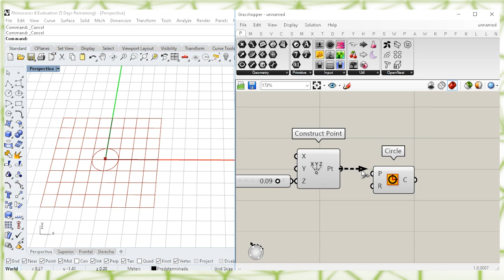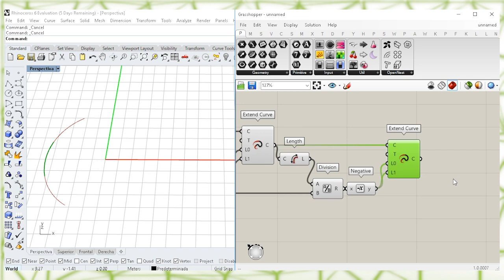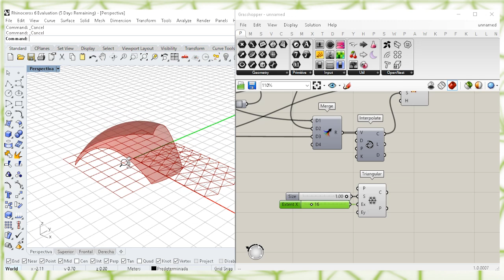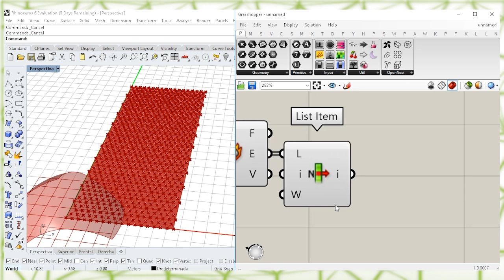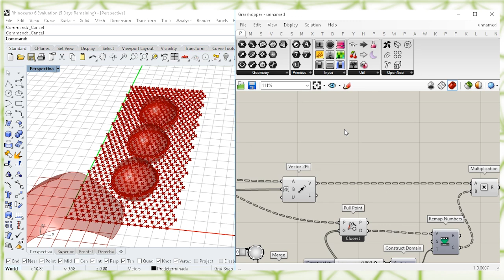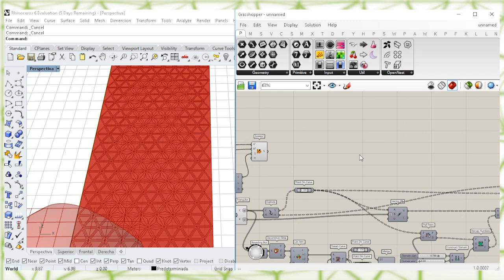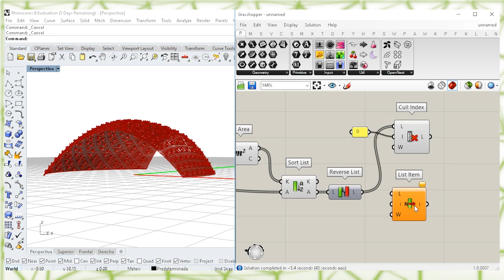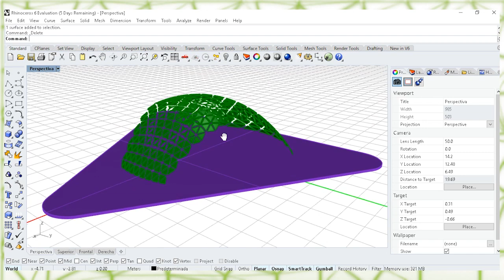grasshopper tutorial - Vector 2Pt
grasshopper tutorial
grasshopper surface
grasshopper  Perforated Surface
grasshopper attractor
grasshopper rhino

🎼Music
 →Winchester - Ballpoint.